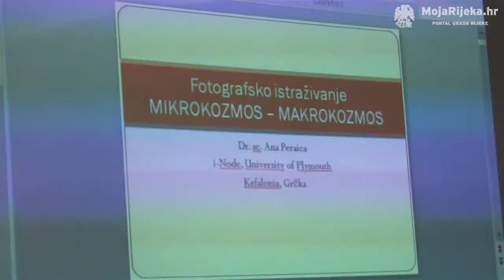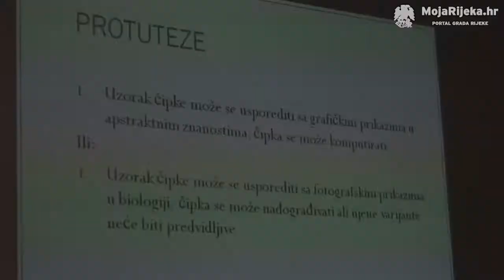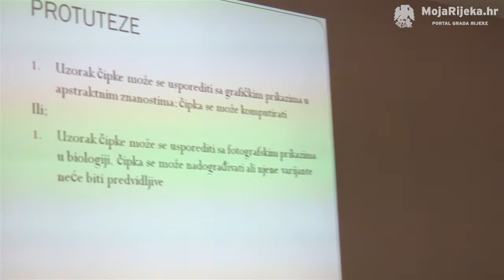MojaRijeka.hr - interFoto - Ana Peraica - fotografsko istraživanje